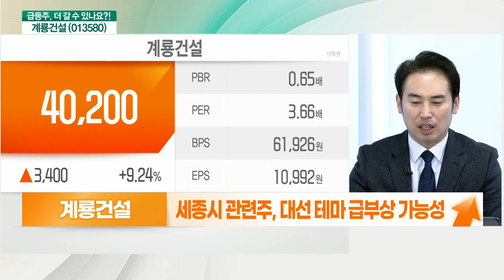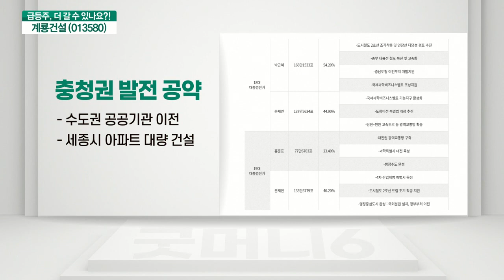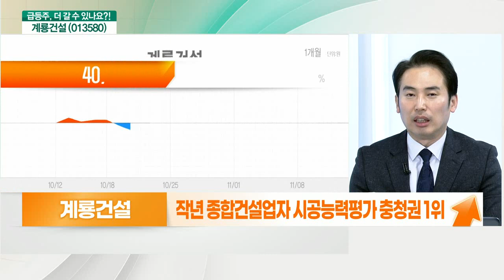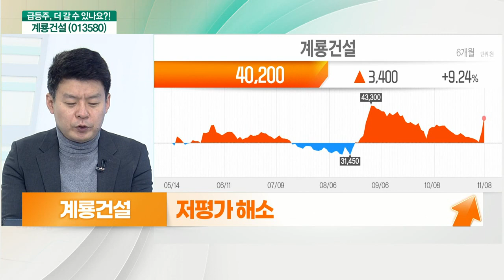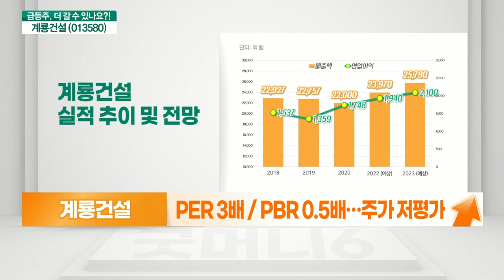계룡건설(013580)... 저평가 해소, 세종시 테마, 대선버스 탑승_기대해도 괜찮아 (20211109)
계룡건설(013580) 더 간다: 저평가 해소
- 야당 후보 세종시 공약 반응
- 공급 확대 수혜 가능성
- 올해 영업이익 1,900억 전망(+11%)
- PER 3배 / PBR 0.5배… 주가 저평가

# 계룡건설(013580) 더 간다: 세종시 관련주, 대선 테마 급부상 가능성
- 청와대 집무실 설치 ‧ 행정수도 개헌 추진
- 충청권 미래 공약 제시
- 작년 종합건설업자 시공능력평가 충청권 1위
- 세종시 금남면 봉암리 약 71000평 땅 보유
- 세종시 관련주, 대선 테마 급부상 가능성